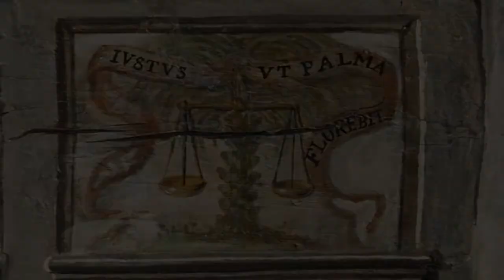Le parlement de Dombes à Trévoux : Présentation de la salle en audio-description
Présentation en audio-description du décor du plafond de la salle d'audience du parlement de Dombes à Trévoux.
Service Patrimoine culturel, Département de l'Ain / Centre d’interprétation de l’architecture et du patrimoine, Communauté de Communes Dombes Saône Vallée / Altéarch-Médiation, 2017